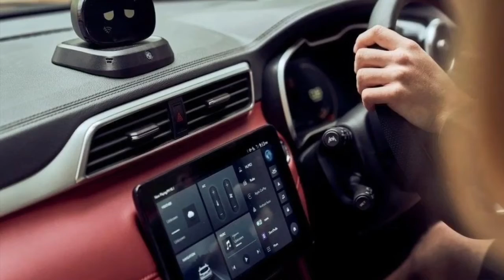Please welcome the Rival of Creta on 15 Sep 2021..The India and Global SUV launch!!!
Best selling Electronics and Phones on Amazon
Best Selling Iphones and Phones accessories on Amazon
Best Selling Laptops and Accessories and Pendrives

Dear subscribers ...Do use amazon Links for shopping as it will help us grow this channel .Many thanks in advance for all your kind support and love..i am touched!

About Iphone Bloke channel:

Iphone Bloke...The one stop shop for All Iphones reviews, Four wheels review, technology, software, latest Iphone news, Laptop reviews, IOS and education on various must know social app information

Objective- The Aim of my channel is to enhance the knowledge of every Iphone user, help people to make the right choice and many more interesting gadgets

New schedule: We publish Tech and SUV videos on Mon- Wed-Fri

Please follow me on Quora, Instagram, Twitter, Podcast and Our Hindi Channels as well for classic poems and poetry's in hindi